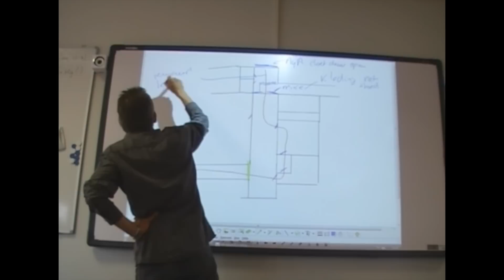Making of A4B HD.wmv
Altena-College - Sleeuwijk  lipdup 2011